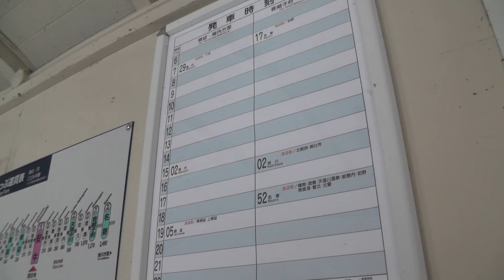臨場感をそのままに「安牛駅」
2021年3月のダイヤ改正で廃止が予定されている宗谷本線安牛駅。
テロップもBGMも入れず列車の発着もノーカットで編集。
秘境駅のありのままの姿を表現してみました。
2015年12月31日訪問。